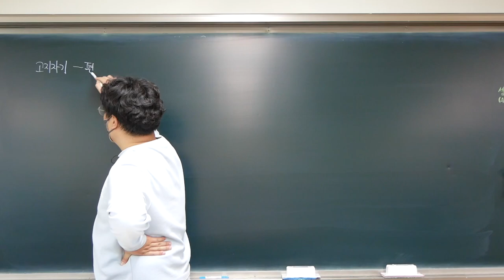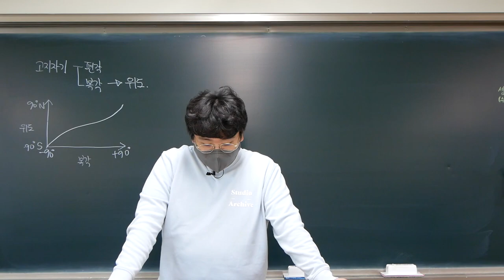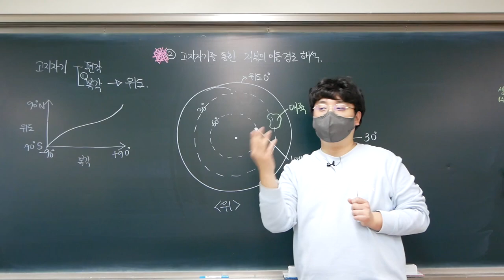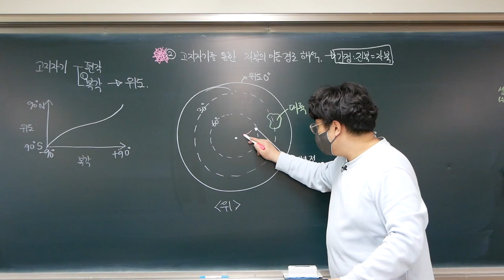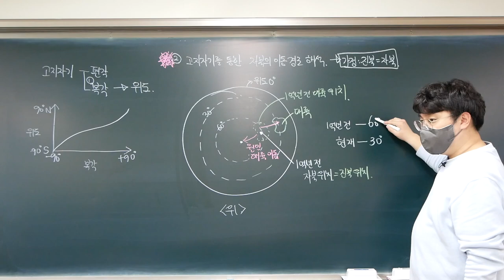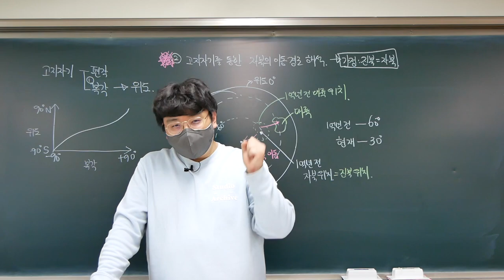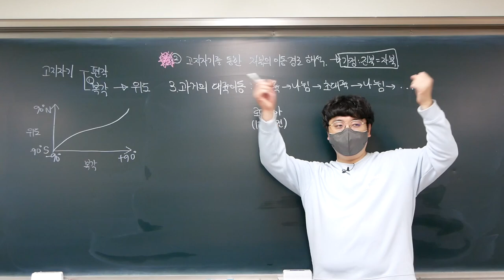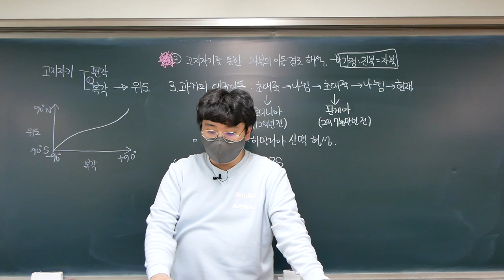[2022 지구과학1] 5강. 고지자기를 이용한 과거의 대륙 이동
Ⅰ-1. 지권의 변동
이번 강의에서는 고지자기 탐사를 이용한 대륙의 이동 해석과 그 결과 알아낸 대륙 이동 양상에 대해 학습합니다.